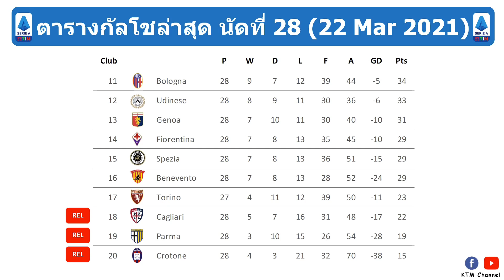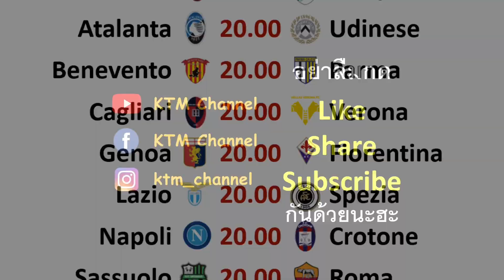ผลบอลกัลโชล่าสุด นัดที่28 : ยูเว่พ่ายคารัง มิลานเฉือนหวุดหวิด นาโปลีบุกอัดโรม่า (22 Mar 2021)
สำหรับไฮไลต์สามารถเข้าไปดูได้ที่ Serie A ตามลิ้งด้านล่างครับ

Timestamp
0:00 Intro
0:03 ผลบอลกัลโชล่าสุด
1:00 ตารางคะแนนกัลโชล่าสุด
1:34 ดาวซัลโวล่าสุด
1:40 โปรแกรมกัลโชนัดต่อไป